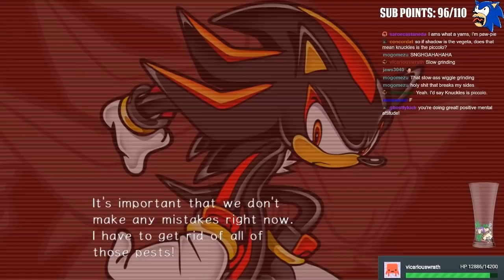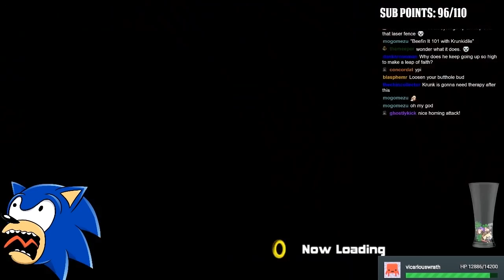Krunkidile Plays Sonic Adventure 2: Don't Date Shadow - EP 10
Or Sonic. They're both bastards.